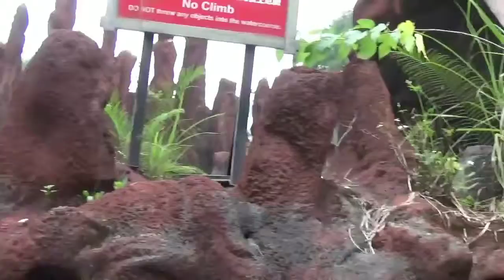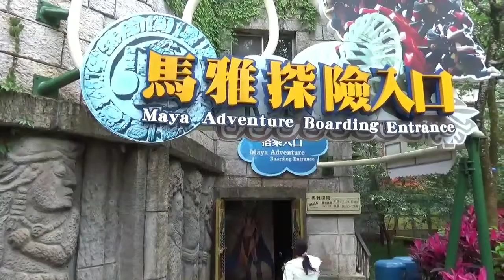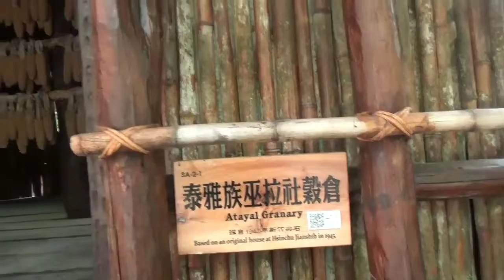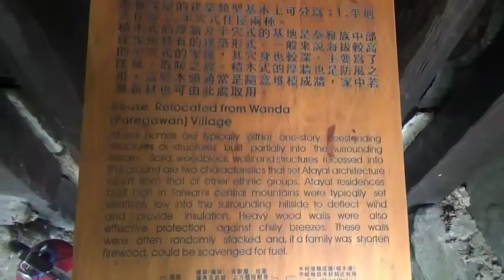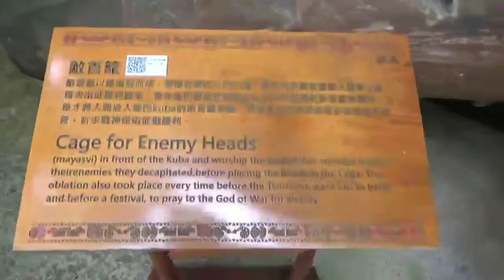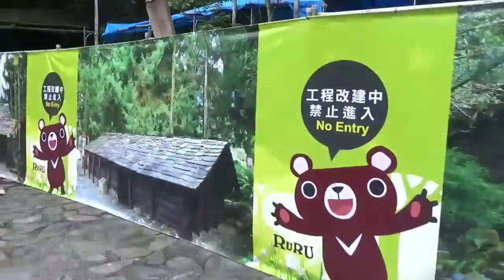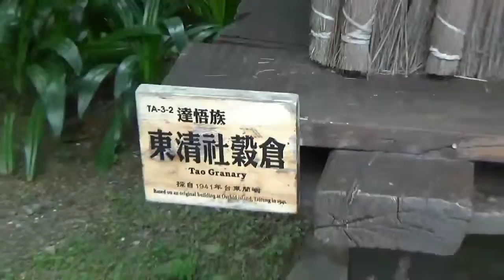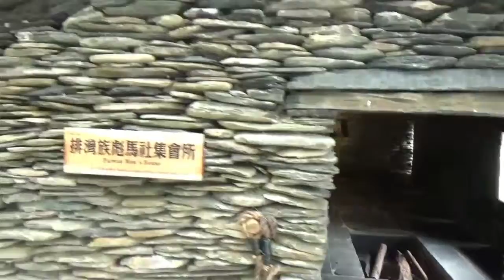Khu vui chơi và làng văn hóa Cửu tộc (九族文化村)